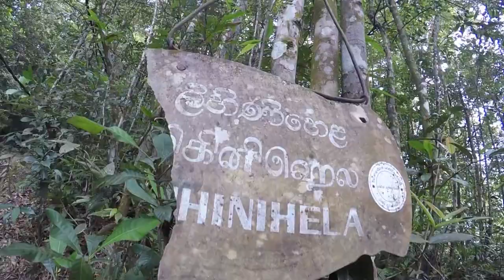Sri_Padaya - siripa_Karunawa | VLOG_08| Rathnapura_Palabaddala